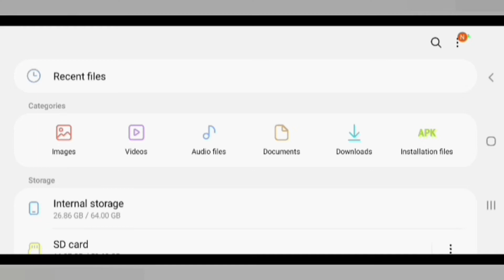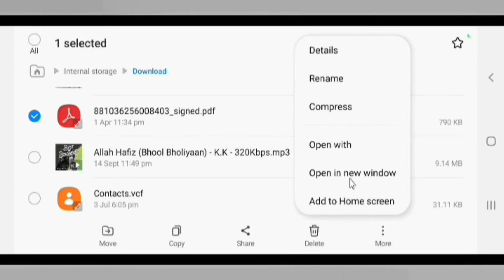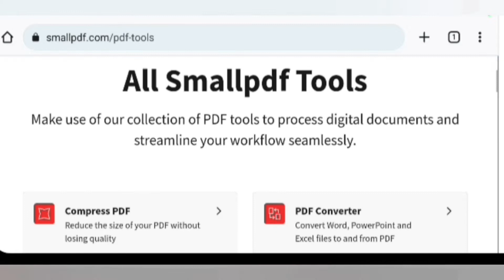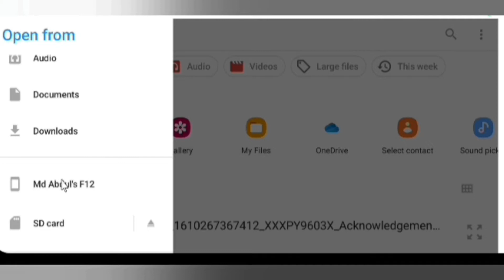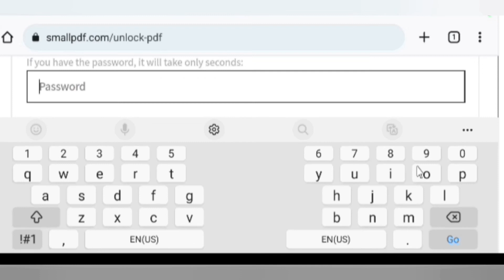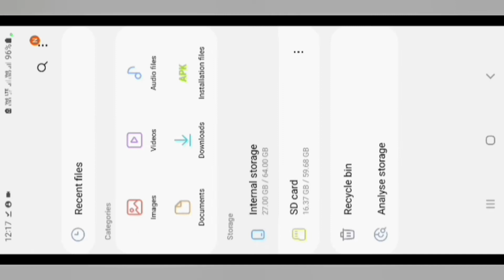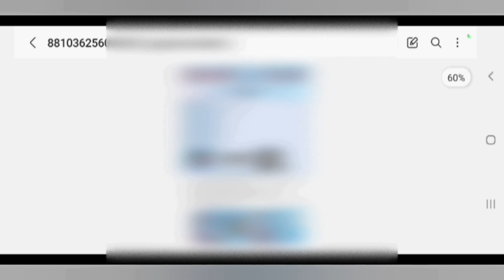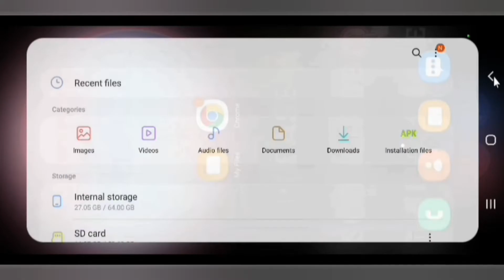How to Remove Yellow Question Mark From Pan Card in Mobile | पैनकार्ड से Question Mark कैसे हटाए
Learn about How to Remove Yellow Question Mark From Pan Card in Mobile और पैनकार्ड से Question Mark कैसे हटाए and Remove Yellow Question Mark From Pan Card in Mobile!!

Queries Solved
How to Remove Yellow Question Mark From Pan Card in Mobile Properly
Pan Card se Yellow Question Mark Hatane ka Sahi Thareekha
Remove question mark from pan card properly

Thanks to Smallpdf🙏
Thanks to YouCut App🙏
Thanks to Canva App🙏
Thanks to Background Eraser App🙏
Thanks to AZ Screen Recorder App🙏
Thanks to Pixabay for Images🙏

DHANYAWAAD 🙏